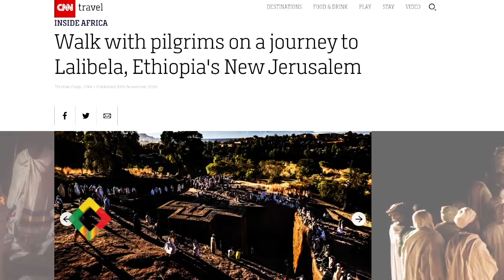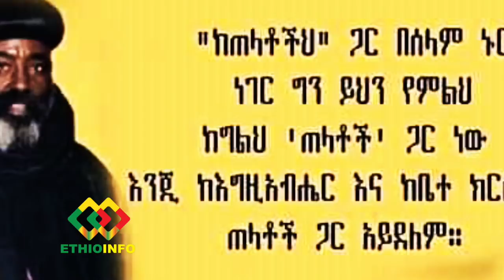አታምታቱ! አዲስ አበባ እየሩሳሌም አይደለችም! | Addis Ababa | Ethiopian Orthodox Tewahido Church.